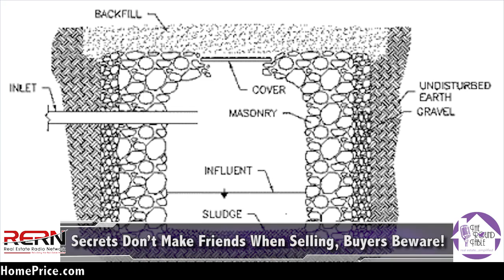Why Secrets Don’t Make Friends When Selling, Buyers Beware!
Let’s discuss what NOT to do when buying or selling a property!